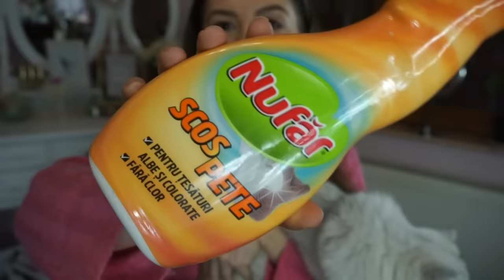VLOG : Curatenia la Mesele de Makeup ! | Mademoiselle Lorraine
ℒℴνℯ, Lorena.